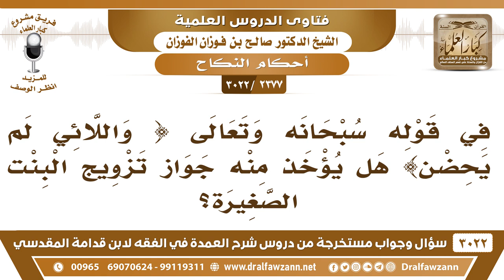[2377 -3022] هل يستدل بجواز تزويج الصغيرة من قوله تعالى {واللائي لم يحضن}؟ - الشيخ صالح الفوزان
-"[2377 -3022] السؤال: في قوله سبحانه وتعالى {ثَلَاثَةُ أَشْهُرٍ وَاللَّائِي لَمْ يَحِضْنَ} [الطلاق: 4]، هل يؤخذ منه جواز تزويج البنت الصغيرة؟
الجواب: الجَوَابُ: يعني عدتهن ثلاثة أشهر، إذا زوجت، نعم، الأب يزوج ابنته الصغيرة، يزوج ابنته الصغيرة، كما زوج أبو بكر الصديق رسولَ الله ﷺ عائشةَ وهي بنت ست، تزوجها وهي بنت ست سنين، دخل بها النبي ﷺ وهي بنت تسع، فيجوز للأب خاصة أن يزوج من هي دون التمييز.
للاشتراك في قناة الشيخ صالح الفوزان

للاستفسار والإقتراحات والدعم
رئيس الفريق
لمشروع كبار العلماء